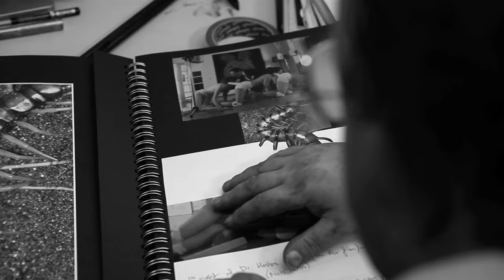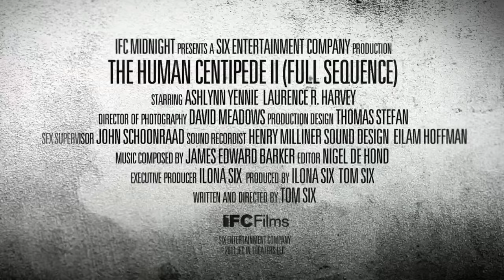'The Human Centipede II' (Full Sequence) Trailer 2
Starring: Laurence R. Harvey, Ashlynn Yennie, Dominic Borrelli

The story of a man who becomes sexually obsessed with a DVD recording of the first film in the series, The Human Centipede, and uses sandpaper to pleasure himself whilst watching the film. He decides to create a "human centipede" of his own, this time comprised of twelve victims as opposed to the first film's three. He uses his human centipede to his own sexual delight, taking sexual pleasure in watching the victims of the centipede defecate in each other's mouths, and using barbed wire wrapped around around his penis to rape the woman at the end of the centipede.